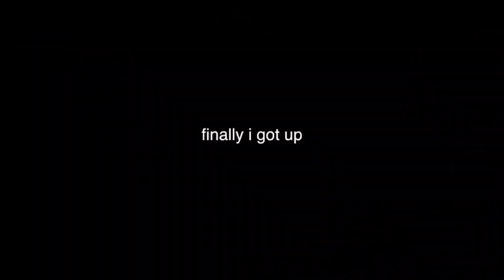Rashu Masti With flyingbeast | Kaira Topa Dhodhi Laaa Looo Cute Moments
Rashu Masti With Flying Beast | Kaira Topa Dhodhi Laaa Looo Cute Moments

Hello everyone,
Rasbhari(daughter of Flying Beast) best and cutest moments combined in this video.